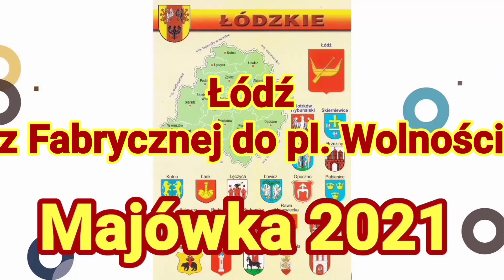Łódź; z Fabrycznej do pl. Wolności